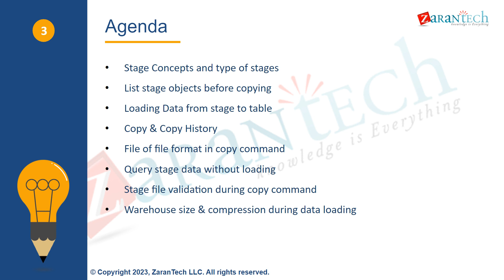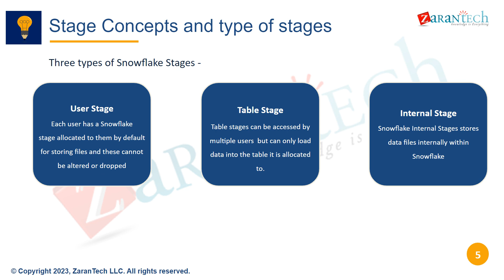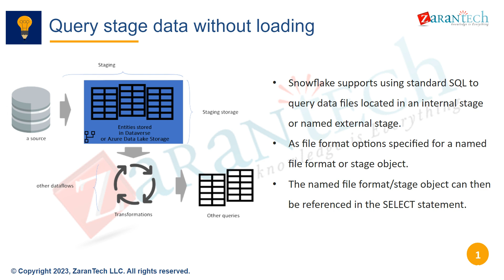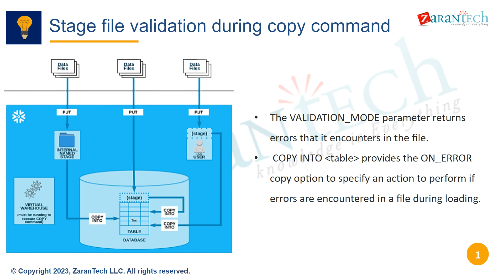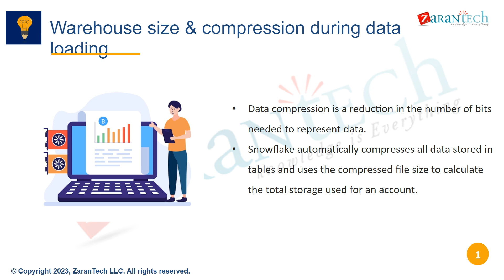Fast Data Loading - Bulk Ingestion in Snowflake | ZaranTech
👉 In this video you will learn about Fast Data Loading - Bulk Ingestion in Snowflake.